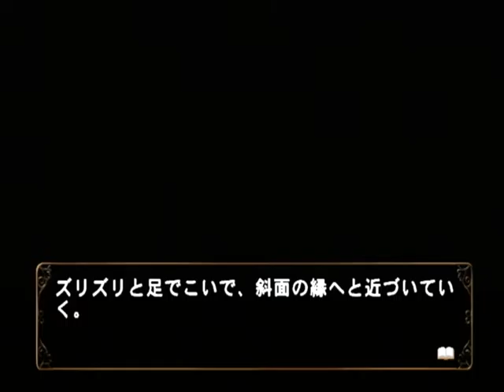【PS2】何処へ行くのあの日 光る明日へ Part１０８ 智加子編 ～俺達はもう終わってしまっていた 【スタートオンゲームズ】【スタゲー】【JAPAGE】